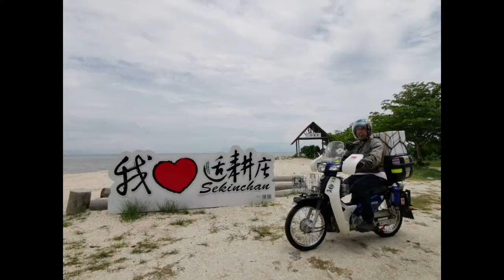Konvoi Honda SuperCub Daytrip during 3rd stage of MCO, No Cross State,Stay Safe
Sekinchan